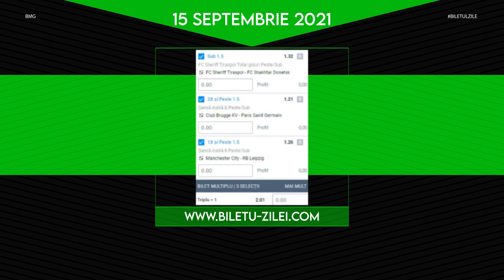Biletul Zilei COTA 2 - 15.09.2021 💸 +100 LEI BONUS FARA DEPUNERE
💥AI 100 LEI BONUS FARA DEPUNERE, daca iti creezi un cont prin link-urile Betano pe care le gasesti pe site-ul biletu-zilei.com !
🍀Dupa ce ti-ai facut contul, este necesara efectuarea verificarii acestuia !

Biletul zilei COTA 2 la pariuri pentru miercuri, 15 septembrie, propus de Bmg este format din trei pariuri si are cota totala de 2.01